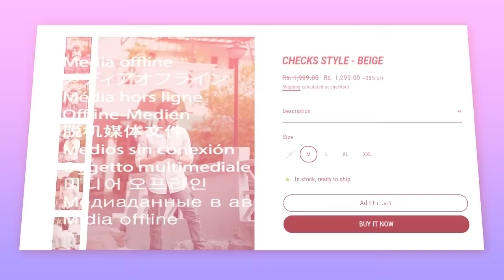Look Handsome In Your Classroom 🥵 ( Unique Tips)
Check Out This Kumkumadi Sunscreen by Ayuga here –

You can also buy these products on -

Slides are an emotion

Summer shirts Links 🔥☀️: